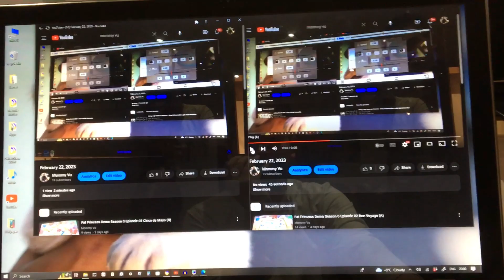The 4 Cuttlefishes on the Splashing the Water Short? (The Faster and Running to Speeding Up)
Wednesday, February 22nd, 2023